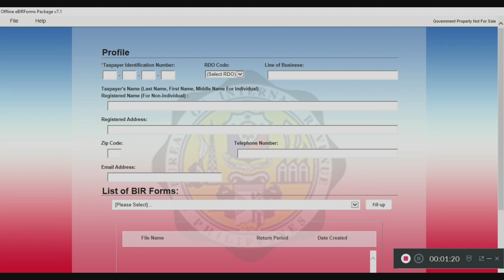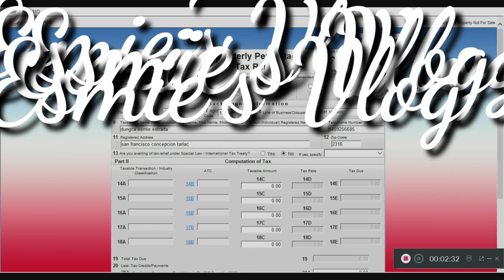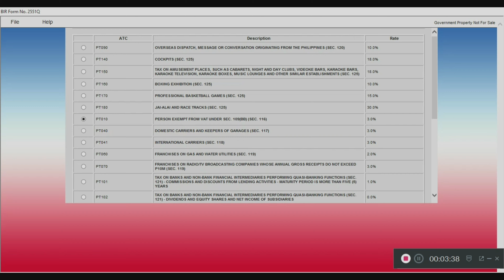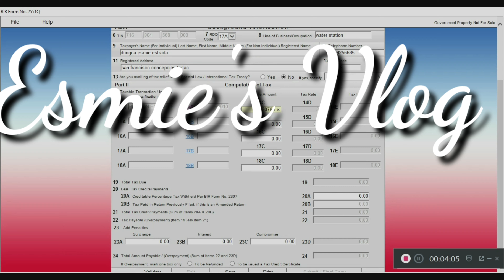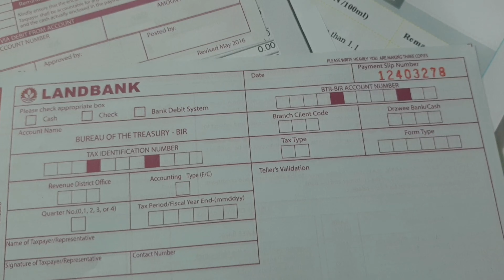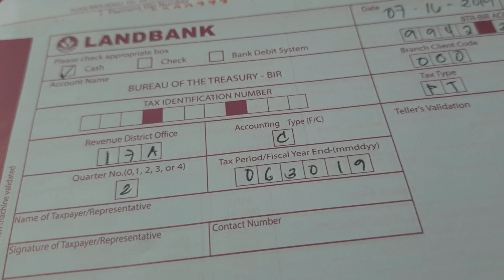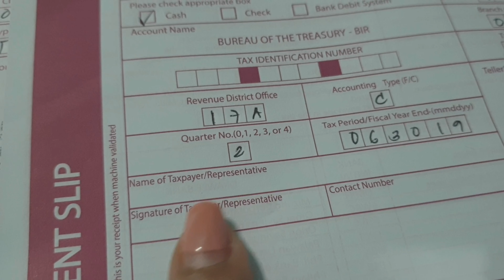PAANO ANG PAG FILL UP AT PAGBABAYAD NG BIR TAX?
Pwede nyo po i download or update ang latest version ng Offline eBIRForms sa link na ito👇

Lahat po ng kailangan sa Water refilling Station business at Filing sa BIR nasa link na ito👇